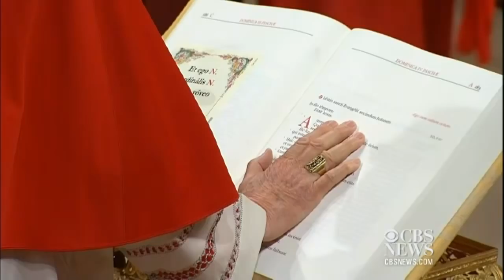Settlement reached in L.A. archdiocese sexual abuse scandal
As Catholics around the world celebrate the election of a new pope, the archdiocese of Los Angeles continues to struggle through a sexual abuse scandal. Bigad Shaban reports.